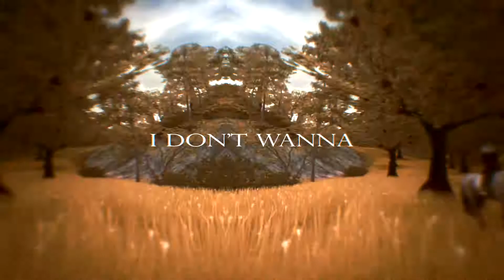MINE (mep part) | StarStable Online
Hi lets just ignore the fact that i died and haven't edited in like 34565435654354 years o k ;)

(I added my own grim colouring so it wouldn't look as bland?)